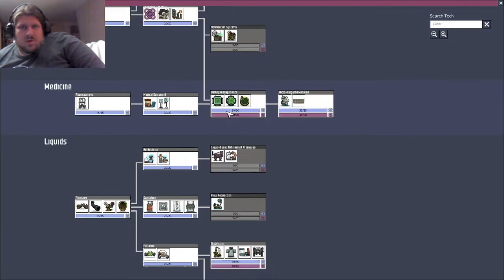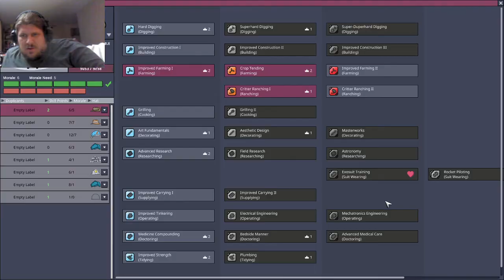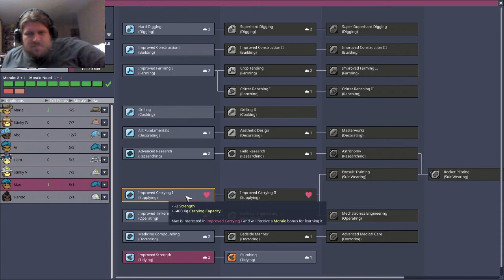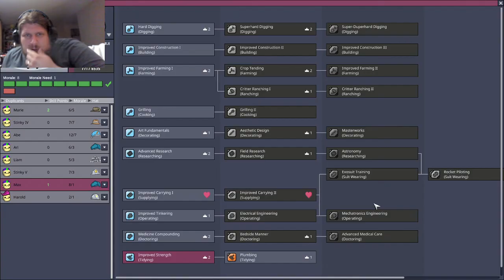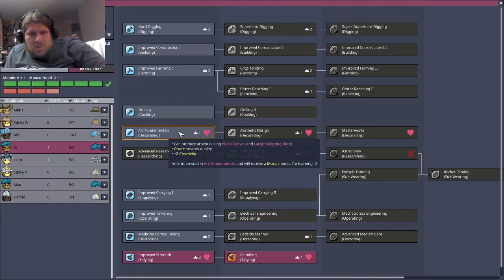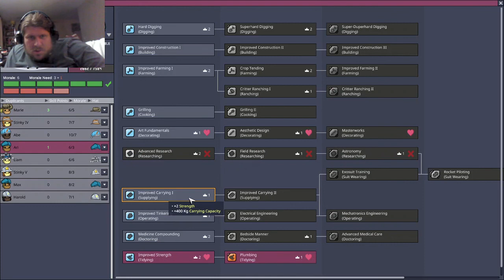Oxygen Not Included: First Playthrough #36 - Mixing Gasses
Playing the game my best gal gave me!